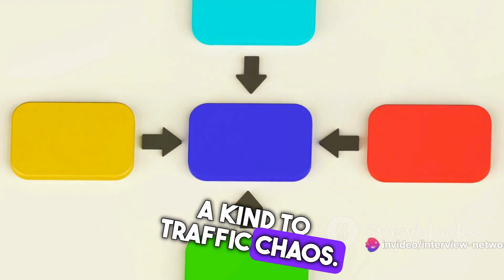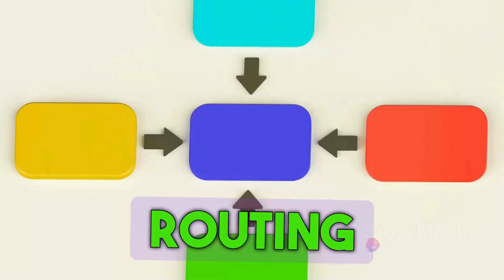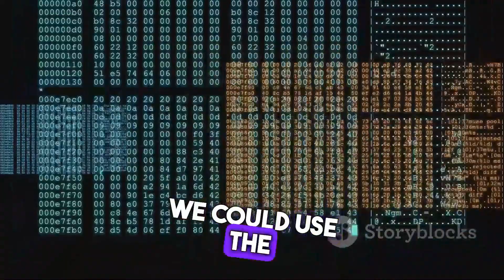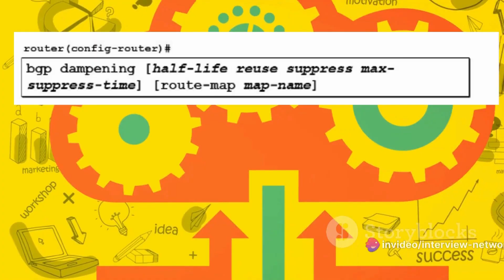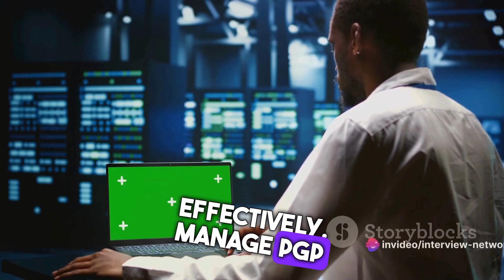How To Troubleshoot BGP Route Flap Issue | BGP Scenario question answer